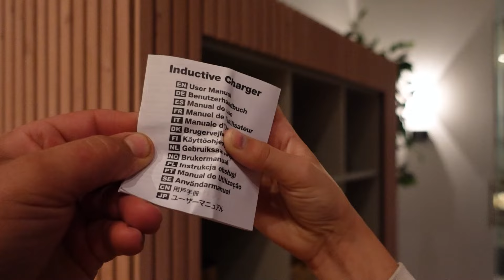DIT IS ECHT HEERLIJK! - #2231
Vanochtend ben ik in de bakkerij begonnen om half vijf. Normaal werk ik eigenlijk altijd met Noud op zondag, maar die had zaterdagavond een feestje, dus Eline kwam voor hem werken. We hebben gewoon heel lekker samen gewerkt. Ik vind het altijd heel leuk om met Eline te werken. Wij denken toch heel erg hetzelfde. We zitten gewoon heel goed op één lijn en dat werkt gewoon heel fijn.
Maar omdat Eline zaterdag al gewerkt had is Noud om negen uur nog komen afwerken. Dat is eigenlijk het minst leuke in de bakkerij. Dat is altijd het opruimen en klaarzetten voor de volgende dag. Maar ja, dat doet hij dan toch wel, en dat vind ik toch heel netjes van hem. Eline is toen op tijd gestopt en is met mij mee naar Essen gegaan. Daar hebben wij eigenlijk een echte zondag gevierd. We hebben koekendag gedaan, dat was alweer heel lang geleden.
Toen zijn we naar de braderie gegaan hier in Essen, noemen ze dat de "braderij." Het is zo'n jaarmarkt. We vonden het een beetje ouderwets, een beetje terug in de tijd, maar het was wel leuk. We zijn best nog wel wat mensen tegengekomen waar we een praatje mee gemaakt hebben. Toch veel Nederlanders die hier nu ook wonen, en ze vertellen altijd dat ze het allemaal zo leuk vinden. Dus het was een leuke braderie.
Daarna zijn wij nog naar Roosendaal gegaan. Daar was het Smartlappen Festival. Voor Sofie is dat een beetje van vroeger; daar ging ze altijd naartoe en dat vond ze altijd heel leuk. Dus ja, die wilde daar naartoe, maar het was toch wel een beetje koud vandaag. We hebben nog even op een terrasje gezeten en toen zijn we ’s avonds met Madelief, Junior, Eline, Floor en Guusje bij een Amerikaans restaurant in Roosendaal geweest. Daar hebben we lekker een hamburger gegeten.
Nu zijn we weer thuis. De kinderen zijn allemaal een beetje huiswerk aan het maken, aan het opruimen, pyjama’s aan het aandoen. Vannacht ga ik met Eline om kwart over drie eruit. Dan rijden we naar Oudebosch en gaan we samen in de bakkerij beginnen. Eline blijft voor het eerst hier slapen, zij mag op Juniors bed slapen en Junior komt dan bij ons. Dus morgenochtend weer lekker bakken.
Dit was een dagje uit ons leven. Bedankt voor het lezen van het stukje.
Liefs, Jan

✉️ FANMAIL
Fanmail De Nagelkerkjes
Fenkelstraat 33
4731 JA Oudenbosch